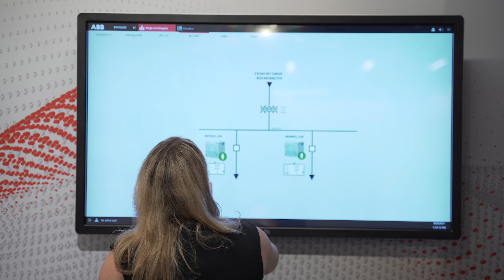ABB Ambassador Allison 082521